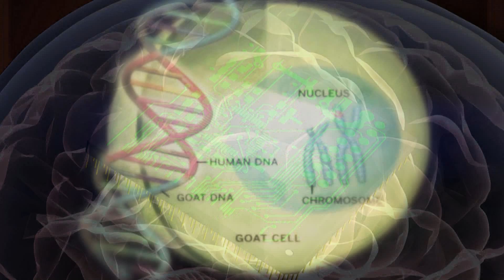HYBRID WORLD: The Plan to Modify and Control the Human Race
Behind closed doors scientists and corporations have breached genetic codes that separate the individuality of all animal and plant species on earth. Laboratories around the world are honing their skills while our humanity and dignity as a species is on the operating table like a universal Frankenstein, subject to a wholesale psychic and physiological re-design under the guise of "progress."  The proponents claim the field of "Transhumanism" will change the world by eliminating sickness and famine while at the same time, governments and military groups around the globe are having clandestine meetings to discuss super soldiers, super intelligence, and even super animals to maintain military dominance and control over the populations of the world. Even more horrifying they must create committees to implement plans to defend their nations against future terrorism performed by transhumans (modified human beings) with the universal understanding that no nation can afford NOT to engage in this apocalyptic future of genetically altered life. We are at war for the mind of a generation and the soul of the human race. Billions of dollars are at stake with corporations and powerful individuals looking toward a post human future world. If we care about our humanity, then the time is NOW to stand up and understand where science and technology are taking us and to do something about it. Our foods are already being genetically altered with devastating side effects which are now coming to light. Will we allow experiments with genetic engineering to excel to a horrifying level where they create an unthinkable race of non-human entities? What level of horrifying abominations have already been committed?

"The world's most dangerous idea." Dr. Francis Fukuyama

RYE 1108
Running Time : 60 minutes with Special Features
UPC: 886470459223